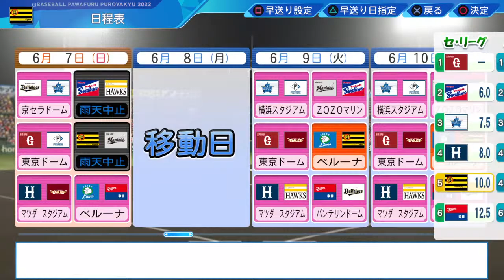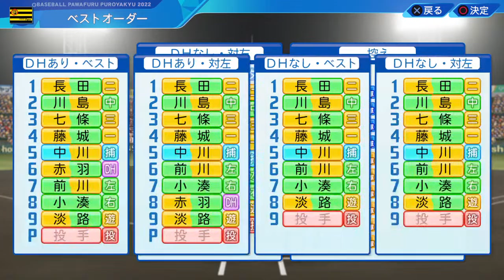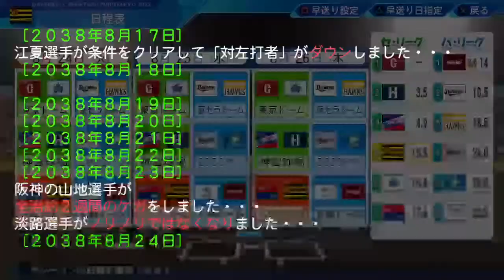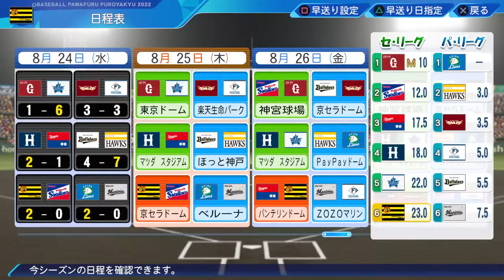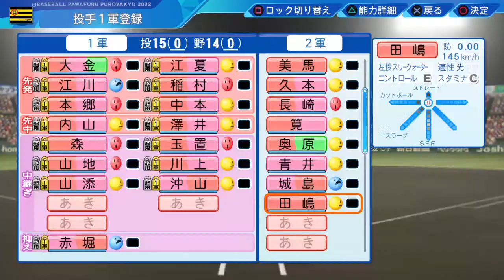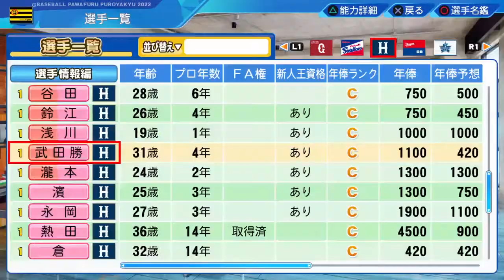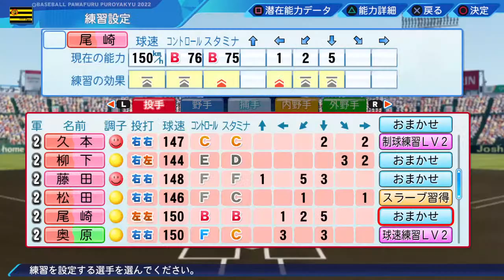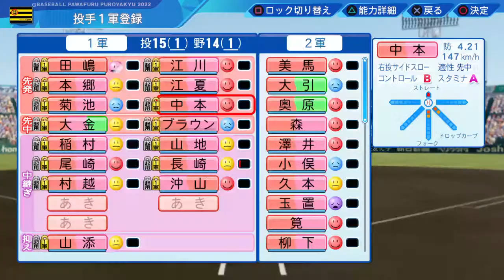【パワプロ2022】黄金の右腕獲得！ 「ペナント・阪神タイガース」#4【Live streaming、野球ゲーム】 ゲームプレイ・Game play、Japanese、ライブ配信、2022年7月13日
I am aiming for the best.
一番になります！

Thank you for your support.
note（サークル）にて受付中

スマホアプリなどのゲーム配信をしながらコメント雑談してます。
こちらのチャンネルもフォローやご視聴お待ちしてます！

【おすすめのYouTube動画（敬称略）】
更新日：2022/07/02
１つでも好みが合うと嬉しいです。

Tekken 6 OST: Hidden Retreat (Yodelling in meadow hill)

米津玄師 - M八七 　Kenshi Yonezu - M87

【特集】日本人に人気急上昇!「インド式教育」のスゴさの秘密とは? Nスタ｜TBS NEWS DIG

新たな趣味「茶道」から学んだ事は？

【大好評につき再配信！】この人の話を聞け！最強の戦略家！森岡毅

うーん、これは選考とは無関係！ｗ

情動カタルシス @ フリーBGM DOVA-SYNDROME OFFICIAL YouTube CHANNEL

ハンバート ハンバート "虎" (Official Music Video)

エゴロック - すりぃ / covered by キズナアイ【歌ってみた】

【2ch感動スレ】天然でアホな彼女の最期を看取った話

【感動傑作スレ】あは。いっぱいします？「絶対返すから千円かしてください。」理由を聞いたことを物凄い後悔したし自分を責めたよ【２ちゃんねる】

【LIVE(固定HQ)】新宿猫の目線（新宿駅東口） ライブカメラ

３年ぶりに復活した決闘者 【新】遊戯vs.遊戯（まるで実写）【遊戯王】

【過酷】1週間ダーツが当たった場所に行き続ける生活！〜1日目〜

#1｜ガンダムブレイカー バトローグ【ガンチャン】

学長の人生に影響を与えた言葉13選【人生論】：（アニメ動画）第146回

【スマブラSP】最後のカギ

YOASOBI「大正浪漫」Official Music Video

ポルノグラフィティ - サウダージ / THE FIRST TAKE

【漫画】男子劣化社会【要約/フィリップ・ジンバルドー】

超魔改造で最弱から最弱に極限退化！？さらにバグで弱体化まで発生！歩く産廃・中学生ロボットコンテスト最下位作品こと修正後ハルート徹底解説！【EXVS2XB実況】【クロスブースト】【クロブ】

[Alexandros] - 閃光 (English ver.) - Animation MV

New Life -新しいスタート- 若本規夫編 　未来は日々の鍛錬の先に。声優 若本規夫のけもの道を行く孤高の精神

【漫画】人はなぜ生きるのですか？【マンガ動画】

坂本と37人のバルーンファイター

オリラジ中田 伝説のスピーチ｢三代目J SOUL BROTHERSに、僕はなる｣~PERFECT HUMAN誕生秘話~近畿大学工学部(広島キャンパス) 令和元年度入学

【マネジメント】まだ社員を仲間だと思ってるの？【見るだけで、一歩前へ進めるシリーズ】

【公式】神谷浩史・小野大輔のDear Girl〜Stories〜 第727話 (2021年3月13日放送分)

(1)【東海道五十三次の旅】自転車で行く 東京→大阪の旅《江戸・日本橋→川崎宿》東海道の旅第１日目

UNISON SQUARE GARDEN「シュガーソングとビターステップ」LIVE MUSIC VIDEO

【Official】Pokémon Special Music Video 「GOTCHA！」 | BUMP OF CHICKEN - Acacia

Butter-Fly / 和田光司 【Animelo Summer Live 2014 -ONENESS- Day 1】

L'Arc～en～Ciel「New World」-Music Clip- [L'Arc～en～Ciel Selected 10]

秋山黄色 『夢の礫』

【vol.38】TVアニメ「おそ松さん」WEBラジオ「シェ―WAVEおそ松ステーション」

【ポケカ】ﾀﾗﾁｵの生歌が聞きたい！ふくよかミュージシャンを内緒でデッキに仕込んだらポケカバトルどころじゃなかった、ほんまごめん【対戦動画】

なんかニュースにまとめられてて草【死んでないだけ】

【モノマネ】大山亭のぶ代「ドラやき怖い」

60万本売れた"神ゲー"「めぐりあい宇宙」紹介　機動戦士ガンダム　宇宙空間の再現が凄すぎる神ゲー

【UG】実はナウシカの前日譚！『On Your Mark』完全解説その１ 〜「火の七日間」は原発事故の暗喩/ OTAKING explains "ON YOUR MARK" Level 1,2

【About secondary use（二次利用について）】
When using, please enter the "channel name" and "URL of the source video".
使用する際は「チャンネル名」「引用元動画のURL」の表記をお願いします。

Please refrain from expressions or edits that damage "this channel" and "people involved in the content of the distribution".
当チャンネルおよび配信内容に関わる人物を傷つける表現や編集はご遠慮下さい。

Please be considerate of human rights and other rights, such as not causing trouble to others (not making them uncomfortable) and not distorting the content of the original video.
人の迷惑にならない（不愉快にさせない）・元動画の内容を歪曲しないなど、人権等諸権利にご配慮下さい。